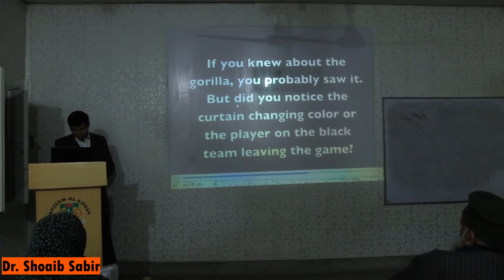Observation Test in Case Taking by Dr. Shoaib Sabir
Observation is foundation of case taking